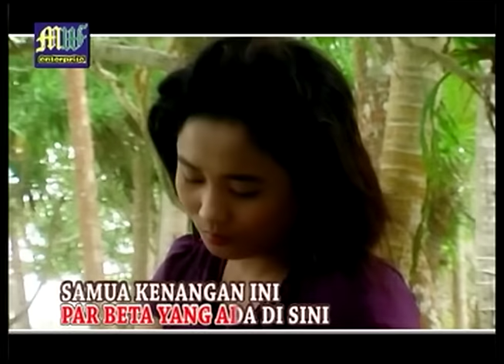Mona Latumahina - JANJI MANIS | Lagu Terpopuler 2022 ( Official Music Video )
Official Music Video dari Mona Latumahina 'JANJI MANIS’ | Lagu Terpopuler 2022
Cipt. Mona Latumahina

Aktifkan NSP (Telkomsel) Lagu Janji Manis By Mona Latumahina
Ketik JMSAP sms ke 1212 (Intro)
Ketik JMSAU sms ke 1212 (Reff)

Lirik :
Pernahkah se tau nyong e
Cinta yang beta kasi par ale
Tulus cinta ini
Samua cuma par ale
Tapi ale seng rasa itu

Memang beta sayang se
Tapi ale yang bikin beta benci ale
Jangan se putar kata
Samua beta pung salah
Padahal ale su rencana

Reff
Parcuma beta berkorban
Tapi ale seng pernah hargai itu
Kalau memang seng suka
Seng perlu janji manis
Par beta yang ada disini

Samua kenangan ini
Apakah seng ada arti par ale
Kalu memang pilih dia
Seng perlu bicara lai
Par tutup ale pung salah